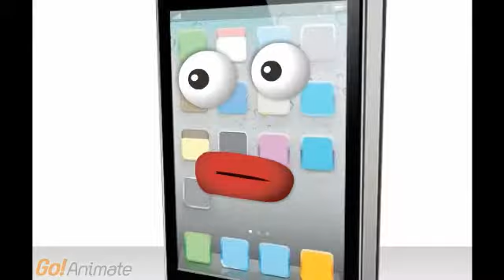Phone Warz!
Made With GoAnimate!